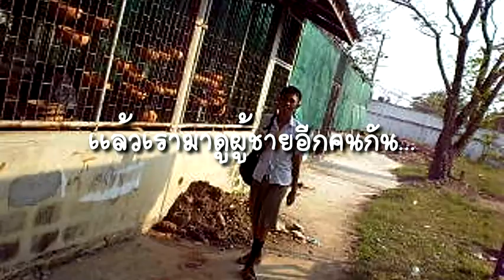โฆษณากระเป๋า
ผลงานในระดับชั้น ม.2